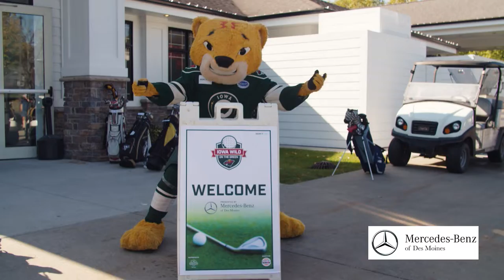Wild on the Green 2022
The Iowa Wild hosted another successful Wild on the Green October 10th, 2022, presented by Mercedes Benz of Des Moines. Thanks to everyone who came out to support!